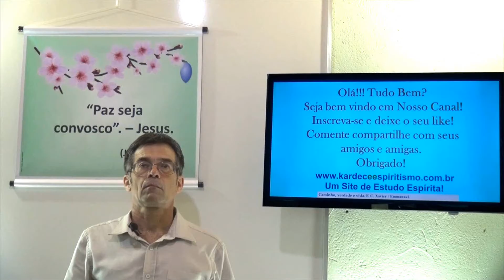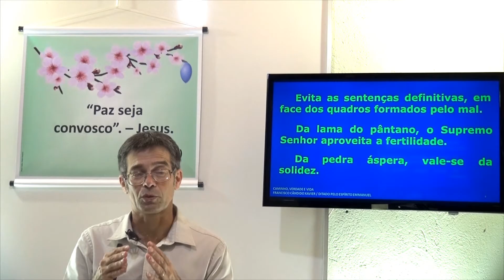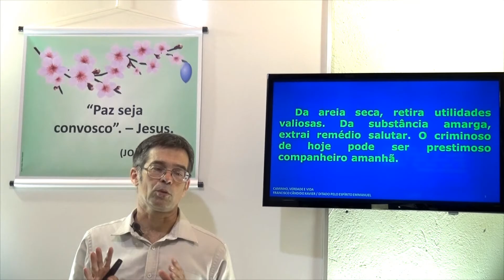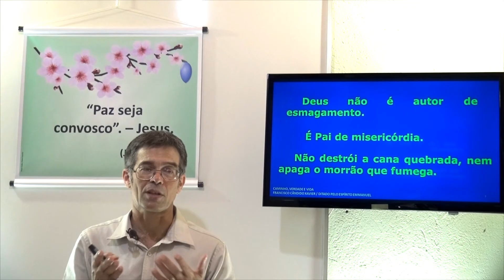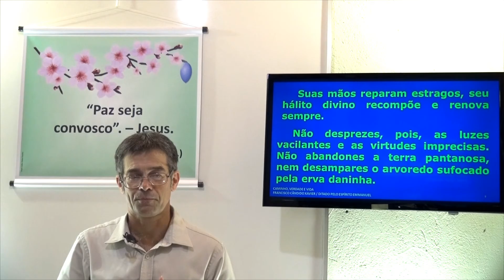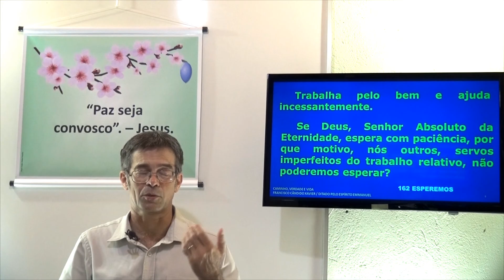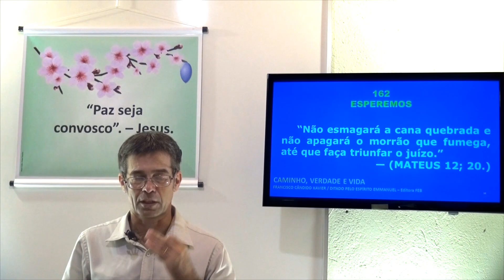Esperemos 162. Caminho, Verdade e Vida. CVV - Gelson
CVV - Caminho Verdade e Vida - Emmanuel -  Paz
Você merece ser Espírita!
Chico Xavier Mensagens, Mensagens de Chico Xavier,
Espiritismo no Brasil, Estudando Emmanuel.